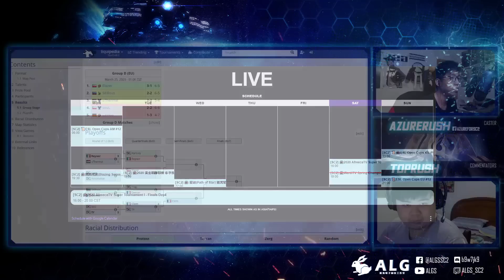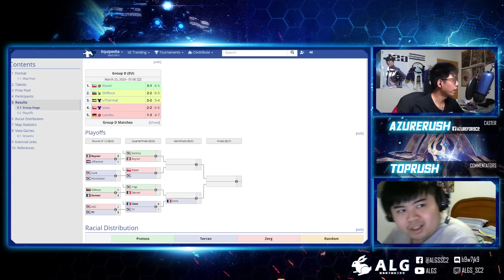Cure vs. Zest - TvP - WardiTV !Raid Invitational #2 - 準決賽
🔥WardiTV !Raid Invitational #2🔥

👑主辦單位：Wardi

⚙轉播單位：Azure Leveret Gaming Studio(藍兔電子競技工作室)